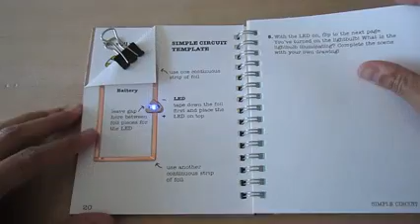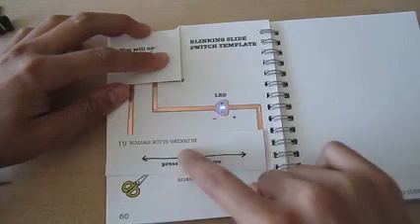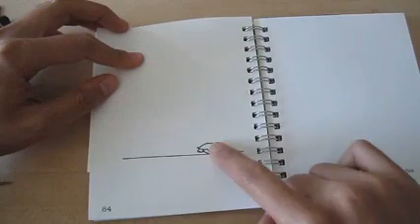I Fall Asleep with MusicModa Jazz Mix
The so called white races are really pinko grey I Fall Asleep with MusicModa Jazz Mix
More are taken in by hope than by cunning I Fall Asleep with MusicModa Jazz Mix
I live to laugh and I laugh to live I Fall Asleep with MusicModa Jazz Mix
I am too old to die young and too young to grow up I Fall Asleep with MusicModa Jazz Mix
I am prepared for the worst but hope for the best I Fall Asleep with MusicModa Jazz Mix
Every strike brings me closer to the next home run I Fall Asleep with MusicModa Jazz Mix